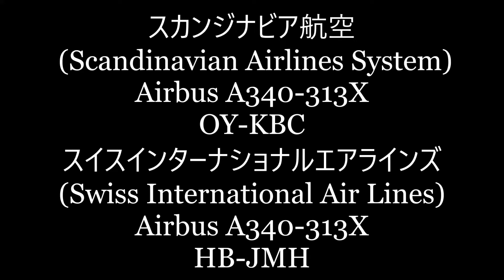✈✈絶滅危惧A340×2機 SAS出発中止 (Scandinavian Airlines ) A340 OY-KBC スイス (Swiss Air Lines) A340HB-JMH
スカンジナビア航空
 (Scandinavian Airlines System)
Airbus A340-313X
OY-KBC
スイスインターナショナルエアラインズ
Airbus A340-313X
HB-JMH